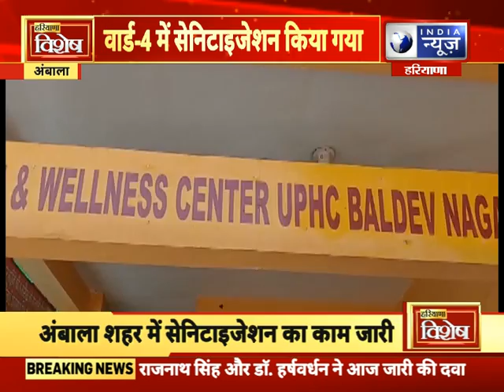हरियाणा विशेष : हरियाणा में आज की बड़ी खबरें | 17 May 2021 | India News Haryana